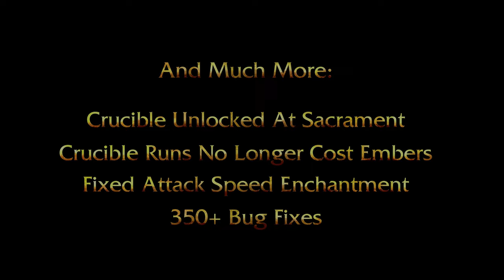노 레스트 포 더 위키드 ( No Rest for the Wicked ) 공식 Crucible 업데이트 게임 예고편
🕹️Game content
수상 경력에 빛나는 Ori 2부작(오리와 눈먼 숲, 오리와 도깨비불)의 개발사, Moon Studios가 No Rest for the Wicked로 돌아옵니다. 감성과 정교한 구성의 신개념 액션 RPG를 경험하세요.

⚡Game Developer
 Moon Studios GmbH